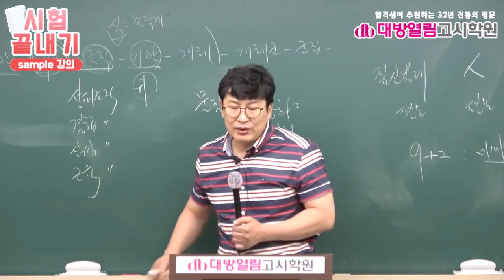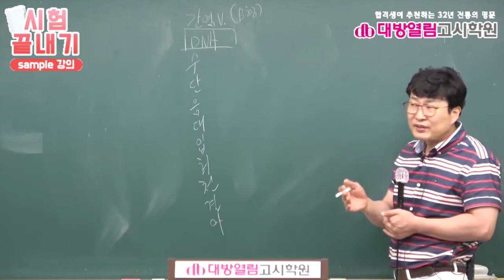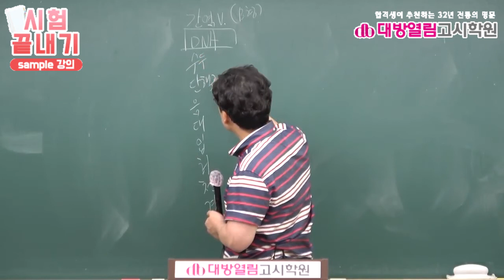간호직공무원 시험대비 생물 1